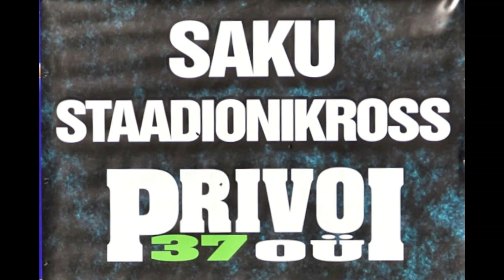Gert Krestinovi intervjuu @saku staadionikross 2024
EHKK karikasarja 6.etapp Saku Motokeskuses